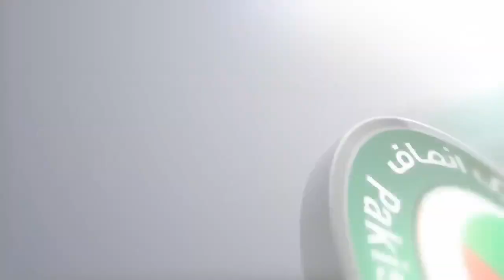Current Politicial Situation with Ali Malik & Dr. Tasleem | PTI Official YouTube Channel